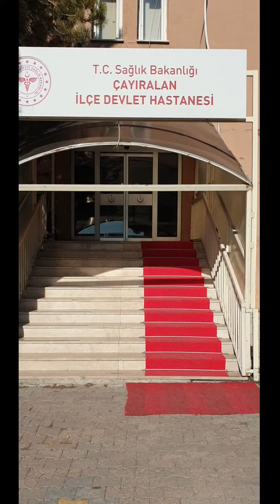Köyde Açılış Diyaliz Ekmek 4,5 TL